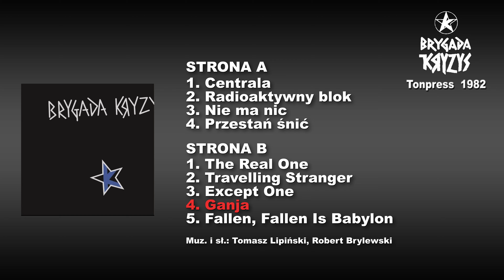BRYGADA KRYZYS - Ganja | płyta "Czarny album" | Tonpress | 1982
BRYGADA KRYZYS. „Czarna płyta”. Pierwsza oficjalna płyta zespołu. Nagrana późną zimą/wczesną wiosną 1982 w nowopowstałym studio Tonpressu na Wawrzyszewie. Nagrania dokonane przy okazji (w istocie pod pretekstem) testowania nowego studia. I wydanie: Tonpress na winylu.

STRONA A
1. Centrala
2. Radioaktywny blok
3. Nie ma nic
4. Przestań śnić

STRONA B
1. The Real One
2. Travelling Stranger
3. Except One
4. Ganja
5. Fallen, Fallen Is Babylon

Muz. i sł.: Tomasz Lipiński, Robert Brylewski

Skład:
Tomek Lipiński – wokal, gitara
Robert Brylewski – gitara
Irek Wereński – gitara basowa
Janusz Rołt – perkusja
Jarek Ptasiński – instrumenty perkusyjne
Tomek Świtalski – saksofon